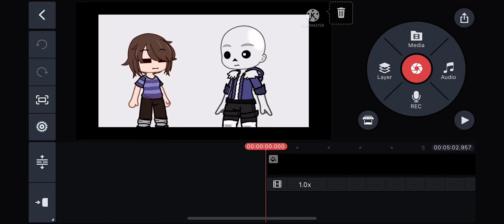I’m making a video soon!! :D